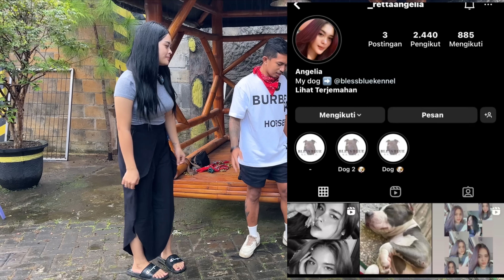KING FLOKI JADI GALAK SETELAH DAPAT BEBEK DARI RATU PITBULL ‼️